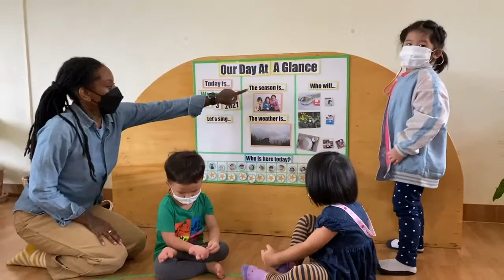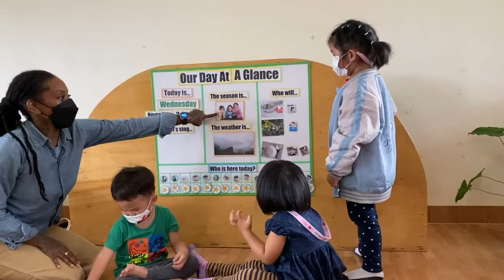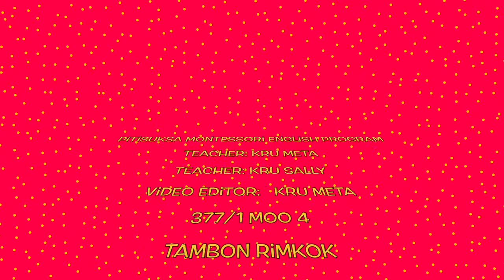A Day of Toddler A In Pitisuksa Montessori School 2021-2022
Pitisuksa School (Montessori English Program)
377/1 Moo 4, Tambon Rimkok, Muang District, Chiangrai  57100

โรงเรียนปิติศึกษา (มอนเตสซอรีโปรแกรมภาษาอังกฤษ)
377/1  หมู่ 4 ตำบลริมกก  อำเภอเมือง จังหวัดเชียงราย 57100